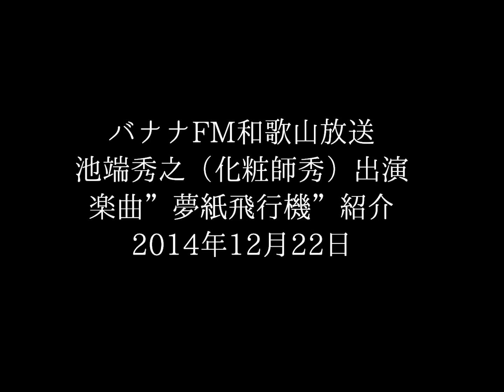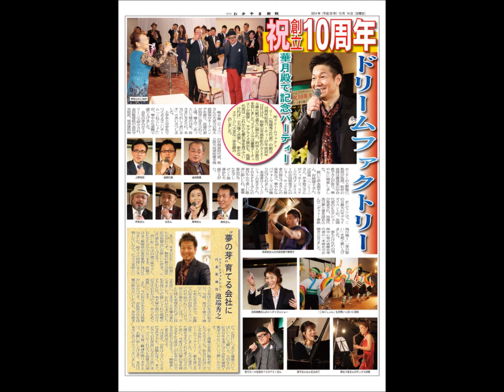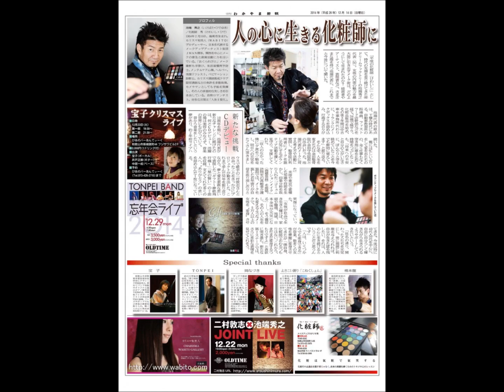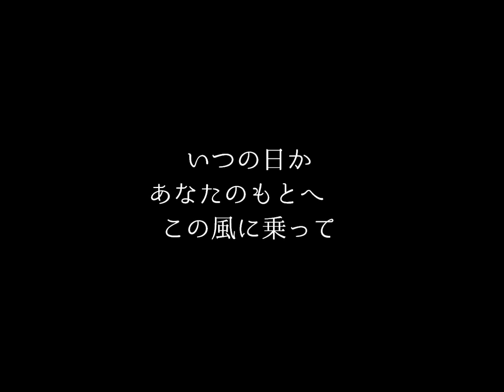㈲ドリームファクトリー１０周年記念CD製作楽曲「夢紙飛行機」紹介 FMバナナ出演 H26 12 22